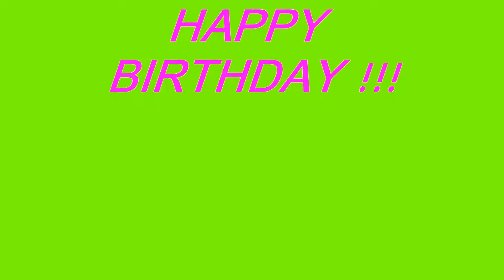HAPPY BIRTHDAY 2018